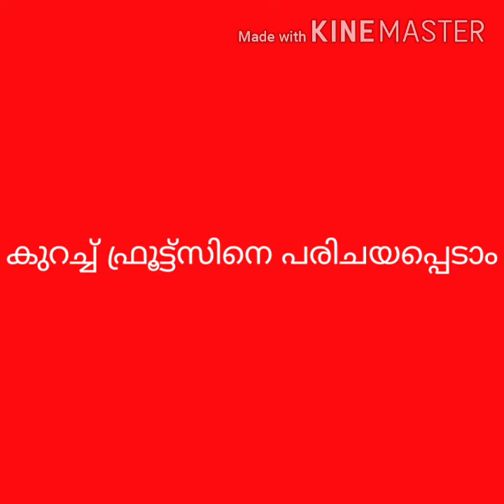ജന്നാത്തിലേക്ക്.ഖുർആൻ വചനങ്ങളിൽ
വീഡിയോ മുഴുവനായും കാണുക